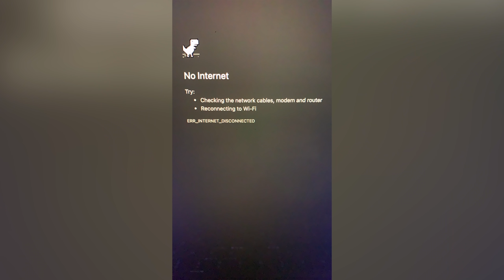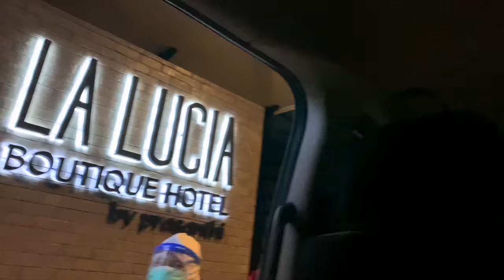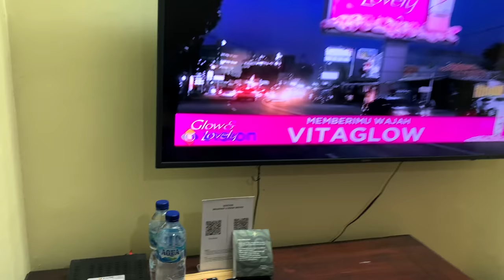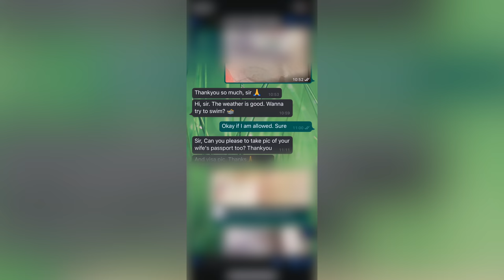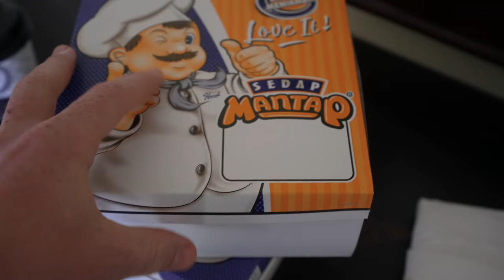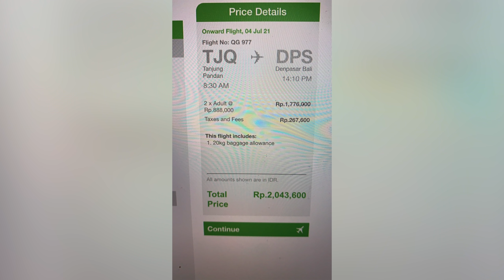STUCK in QUARANTINE in Indonesia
Today is a different type of video. Rhett tests positive for the dreaded big C on a remote island in Indonesia. We share the entire story with you, and hopefully you take away some information from this video🙏🏻

A special thank you to Andreas Wang for all your help!🙏🏻🙏🏻

Let us know if you have any questions about quarantine in the comments below!😊🇮🇩

Chapters
0:00 —